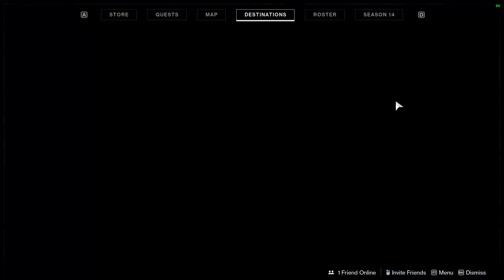Destiny 2 Nightmare Runs , Altars of Sorrow , Killing 50 Nightmares Bounty Complete , Moon Rampage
Give your reviews about the video and channel in the comments section.